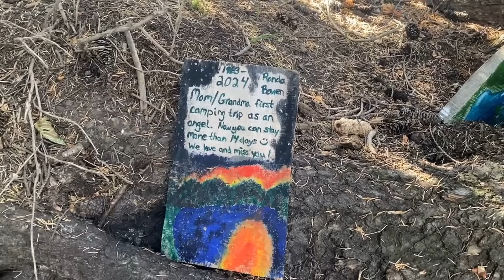First Ever Elk! Nice Colorado Public Land Bull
Join us as Wyatt harvests his first ever bull elk on this exciting Colorado public land elk hunt.